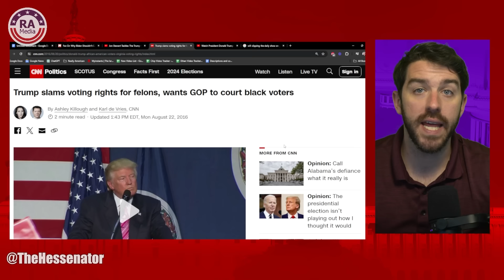Fox Hosts Latest Claim Instantly BACKFIRES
Really American Host Kenny Hesse breaks down Fox News host's insane comments after Trump's felony conviction as well as the failing media landscape.